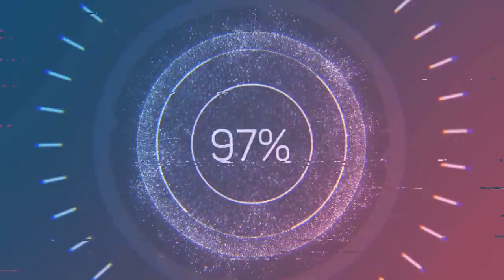Viesca Coah. MEXICO